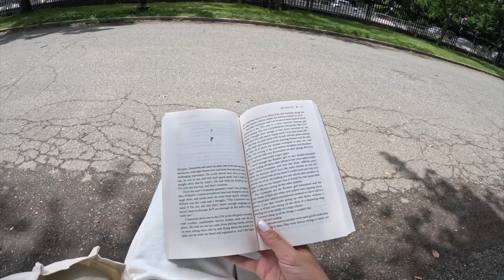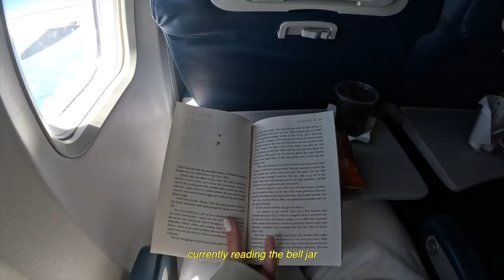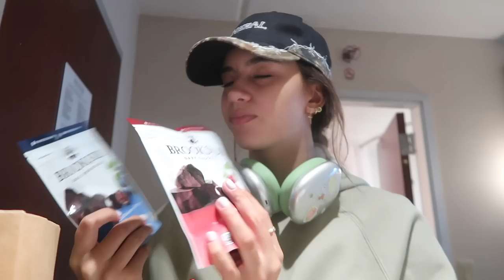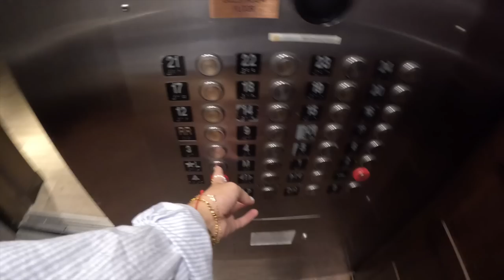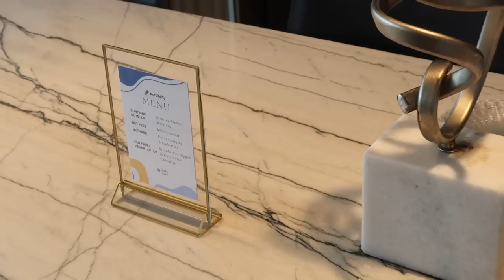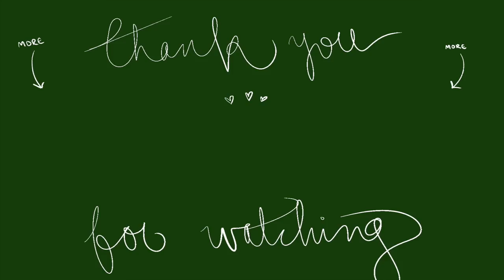travel vlog ⭐ | first solo trip, spending more time alone, brand trip, events, exploring boston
thank you to @Notability  for inviting me to boston ♡

i got to spend more time alone while traveling, and now i want to do it again..

i launched a storefront with my favorite items!

filmed with canon G7X mark ii, gopro 11, and/or iphone 13 pro max